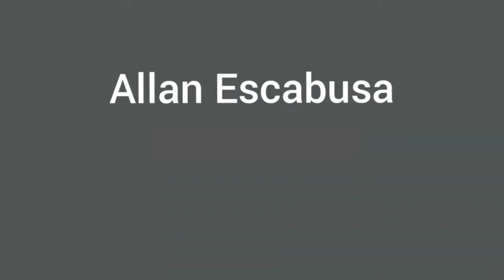Fall By Accident 😭 - Part 1 Funny Fails! 🤣